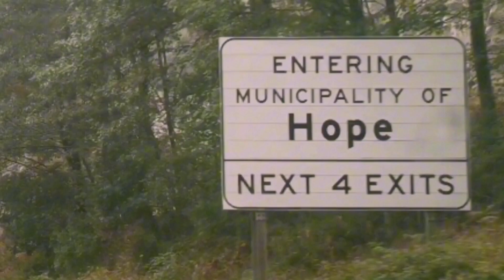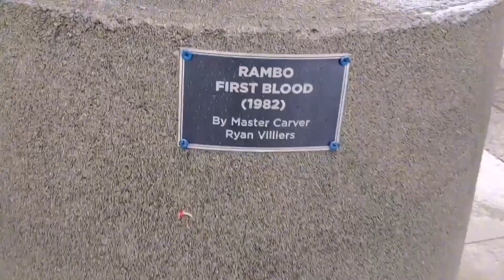Rambo ko je, znaju svi, ali ga samo prijatelji zovu Džon (John)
U poseti malom mestu Hope u BC, koje je i dan danas na mapi dobrim delom zahvaljujući filmu Rambo, cak je i pecina u kojoj je snimljeno dosta scena, u blizini i pretvorena je u turističku atrakciju... Svakako mesto koje ne treba zaobici, divan jednodnevni izlet..